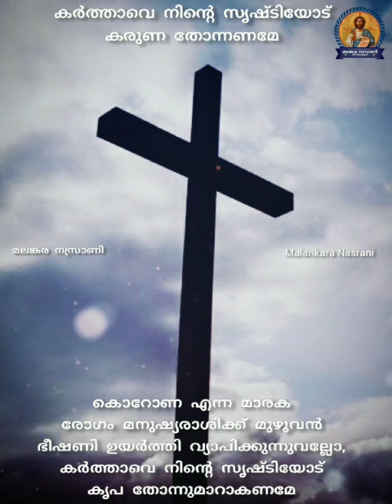കൊറോണ എന്ന മാരക രോഗം മനുഷ്യരാശിക്കു ഭീഷണി ഉയർത്തി വ്യാപിയ്ക്കുന്നു -നമുക്ക് പ്രാർത്ഥിക്കാം!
അനുതാപത്തിന്റെ, ആത്മ പരിശോധനയുടെ ഈ നാളുകളിൽ ഈ മഹാ വ്യാധി നീങ്ങിപ്പോകാൻ ശ്രീ. ജെയ്സൺ ആറ്റുവാ എഴുതി, ശ്രീ റോജി പൊന്നച്ചൻ നല്ലില അനുതാപത്തോടെ ചൊല്ലിയ ഈ പ്രാത്ഥന ഹാഗിയ ക്രിയേഷനും , മിഡിൽ ഈസ്റ്റ്‌ വിഷനും വിനയത്തോടെ സമർപ്പിക്കുന്നു. കർത്താവെ നിന്റെ സൃഷിയോടു കരുണ തോന്നേണമേ .
സ്നേഹപൂർവ്വം. ജെയിൻ ജോയ്‌  ഹാഗിയ